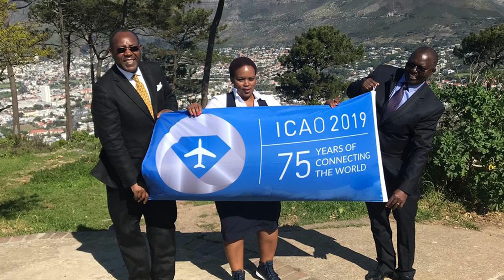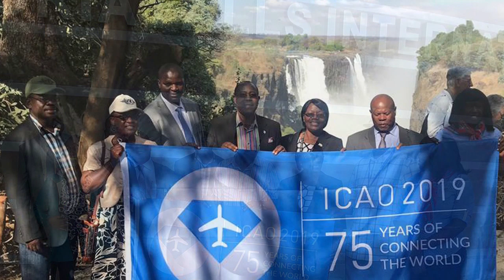Eastern and Southern African States celebrate ICAO's 75th anniversary!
Celebrations included the hoisting off the flag at Mt. Kilimanjaro and Mt. Kenya, and Victoria Falls, by Tanzania, Kenya, and Uganda respectively, while Rwanda and South Africa arranged special commemorative events.